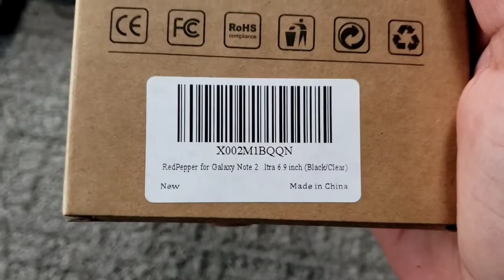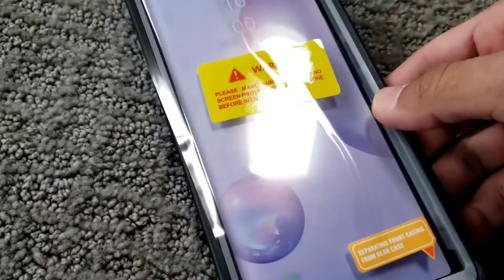Unboxing: Redpepper Case for Galaxy Note 20 Ultra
God Bless you, hope all is well. in this video we will be unboxing and installing a Redpepper Case for Galaxy Note 20 Ultra